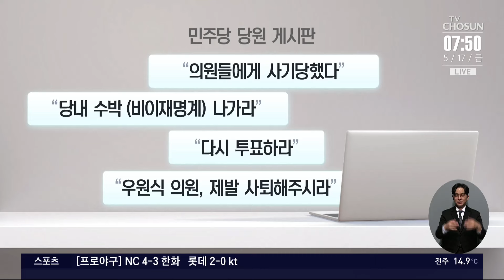22대 국회의장 후보에 우원식 선출…강성 지지층 "수박 색출" 우원식에 사퇴 촉구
5선의 민주당 우원식 의원이 6선 추미애 당선인을 꺾고 22대 국회 전반기 국회의장 후보로 선출됐습니다. '명심'을 등에 업은 추 당선인의 승리를 예상하는 당 안팎의 관측을 뒤집은 건데, 이재명 대표의 지도력에도 영향을 줄 거란 전망이 나옵니다. 일부 강성 지지층들 사이에선 우 의원 사퇴를 촉구하는 목소리까지 나왔습니다.